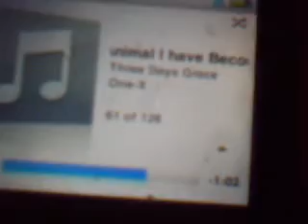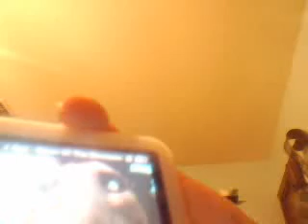ice age 3 pt 1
ice age 3 pt 1 o my ipod nano